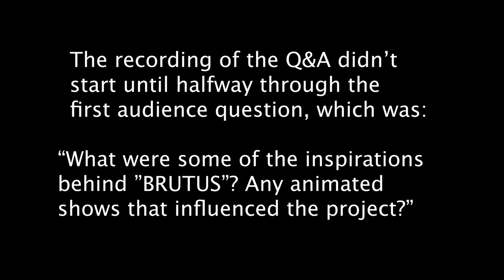Dam Short Film Festival Underground Block Full Q&A - 2/16/2024